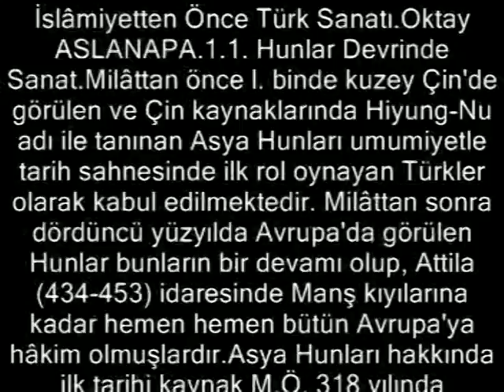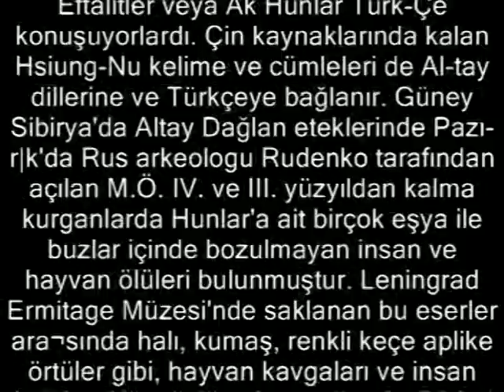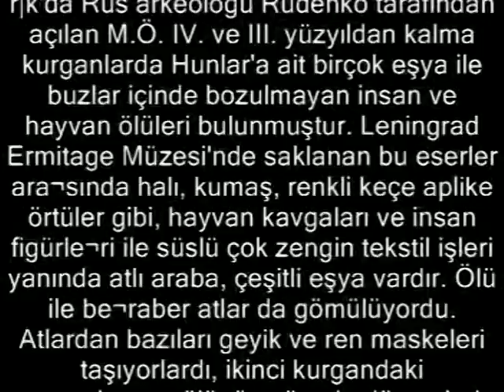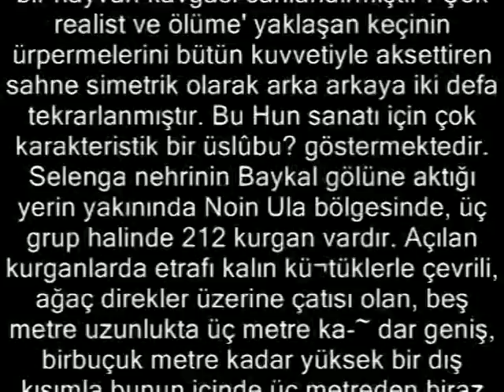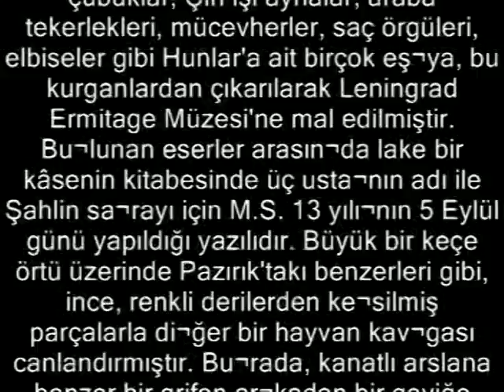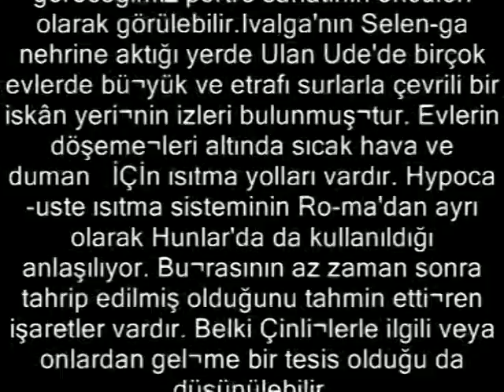İSLAMİYYETTEN ÖNCE TÜRK SANATI 1